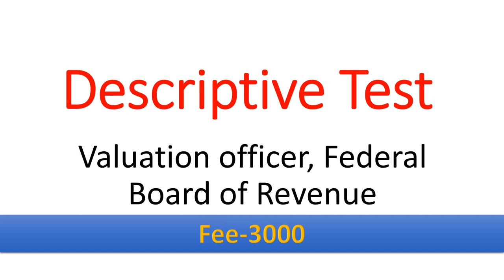Senior Auditor Screening & Interview | National Saving Officer | Descriptive Test | AD & ASI ISI Pre